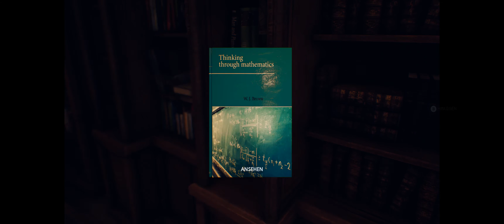Lets Play The Suicide of Rachel Foster E09 - Er gibt sich zu erkennen [PC/German/WQHD]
Und endlich erkennen wir, wer hinter allem steckt.